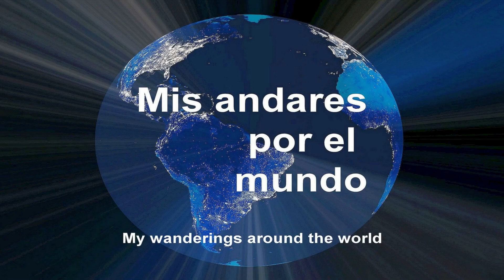Deutschland - Düsseldorf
DUSSELDORF

Düsseldorf, la capital del estado de Renania del Norte-Westfalia, está situada en el corazón de la región del Rin-Ruhr y es probablemente la ciudad más bella del Rin. Es una de las ciudades más importantes del espacio económico centroeuropeo y es considerada como uno de los centros más importantes para los negocios, la logística, la cultura y la moda en el oeste de Alemania. Düsseldorf tiene una larga tradición como ciudad de las artes. Mientras que el casco antiguo se extiende a lo largo de la orilla oriental del Rin, los modernos distritos comerciales y de negocios se encuentran al oeste del río. Las estrechas callejuelas del casco antiguo de Düsseldorf están repletas de elegantes bares de copas, discotecas de moda y pubs que sirven la típica Altbier. Cuando vivía al norte de Alemania, me fascinaba visitar esta ciudad.